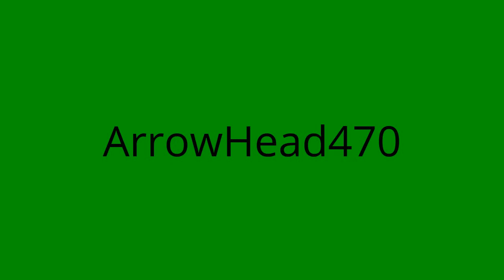My first video: My Name